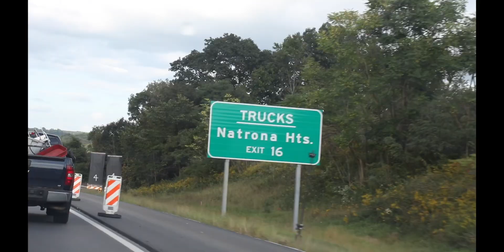This Costed A lot of Money !!!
VLIG #22 Season 2 Premier
VLOG FOR September 2nd, 2018

-Barrelass Survival Bracelets and EDC gear:

-Reebow Tactical Gear: